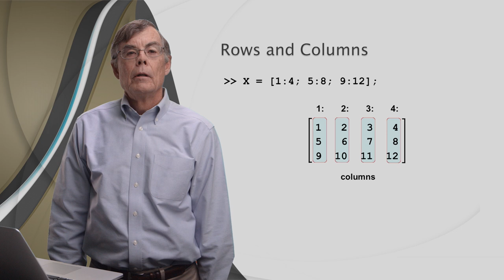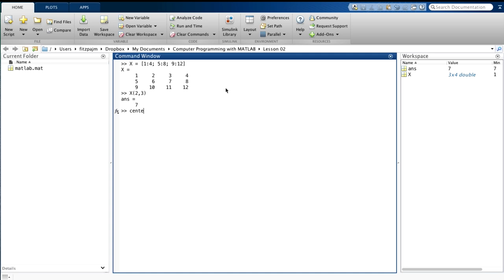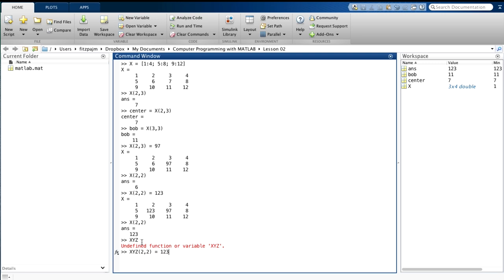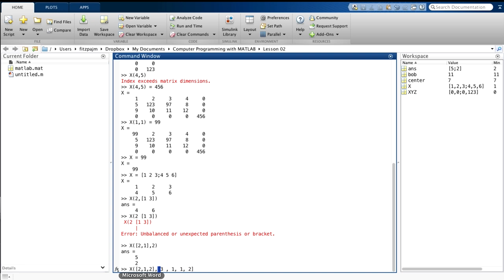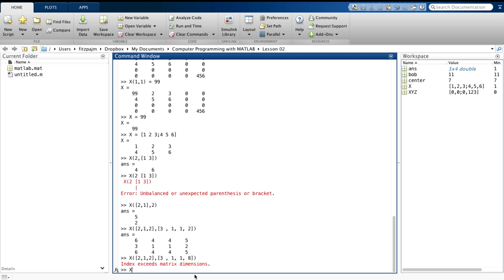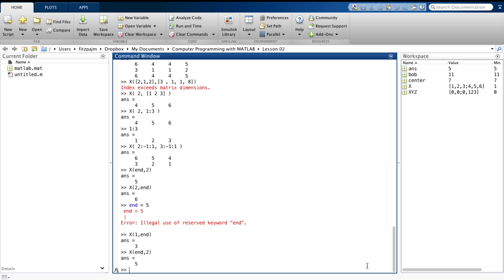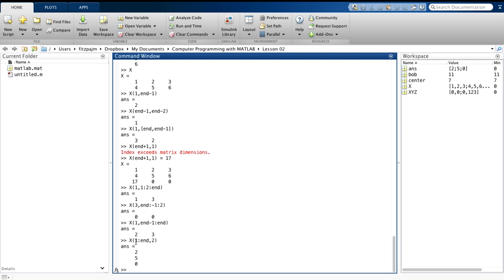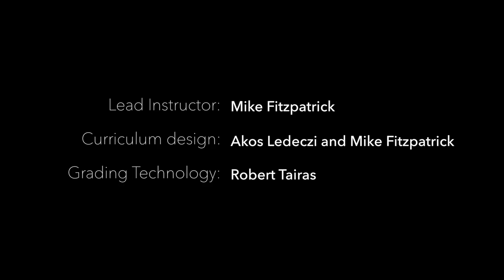Lesson 2.3: Accessing Parts of Matrix